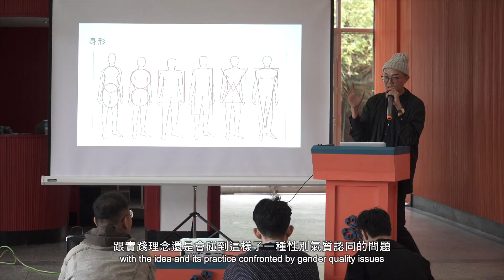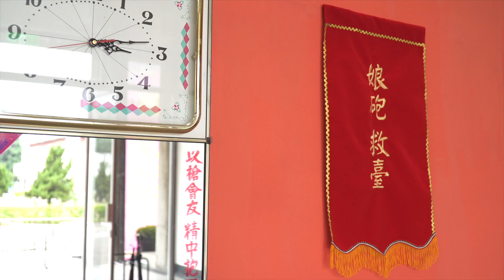再基地 ｜明日和合製作所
明日和合製作所
核心成員洪千涵、張剛華、黃鼎云，為表演藝術領域新銳編導。三人於2016 年組成團隊，表現形式不侷限特定媒材媒體，重視生產過程與社會、環境、科技、歷史等其他領域之折衝，以「現場展／演」、「回應式創作」、「沉浸式計畫」為作品發展主軸。近年共創作品：《山高流水之空中》、《走路去月亮的人》、《可以睡覺》、《做一頓飯》、《尚未指稱的對話》等。

Co-coism
Co-coism, established in 2016, consists of key members Hung Chien-Han, Chang Kang-Hua, and Huang Ding-Yun, emerging theater directors in performing arts. The forms of their presentation are not limited by any media. Instead, they develop oeuvres based on concepts of live exhibition/performance, responsive creation, and immersive experience, and focus on the mediation between society, environment, technology and history. Recent works include Provisional Alliance, Walking to the Moon, You Can Sleep Here, Between Meals, and An Unidentified Dialogue.

《林愛國招募計畫》，2018 ，表演、空間裝置
中正堂展演空間

Where is Ai-Guo Lin?,
2018. Performances and installations
Art Space IV

製作行政| 顏士育
儀隊訓練 | 何晟瑋
參與者| 楊宇政、李文皓、張皓、黃少杰、沈志杰、徐振宜、郭逸翔、陳宣丞、林宏益
技術統籌、燈光設計| 陳宇筑
服裝設計| 周君樸
空間設計| 陳嘉微
活動司儀| 馬維元
「男士品味進階班」講座講師
攝影課程| 高偉哲、徐浩忠
造型課程| 姜睿明
育兒課程| 孫甯
健身課程| Pony Ma

Executive producer | Bruno Yen
Marching band coach | Ho Cheng-Wei
Performers | Yang Yu-Jheng, Li Wen-Hao, Chang Hao,
Boyce Huang, Shen Jhih-Jie, Hsu Cheng-Yi, Kuo Yi-Xiang,
John Chen, Lin Hong-Yi
Lighting, Technique coordinator | Chen Yu-Chu
Costume | Zhou Jun-Pu
Graphic and set design | Jaivi Chen
Emcee | Ma Wei-Yuan
Lecturers of “Advanced Class for Good Men’s Taste”
Photography | Kao Wei-Che, Jasper Hsu
Fashion | Chiang Jui-Ming
Child-raising | Sun Ning
Fitness | Pony Ma